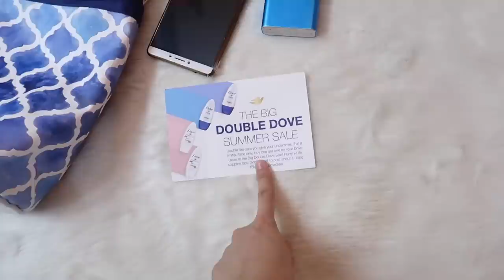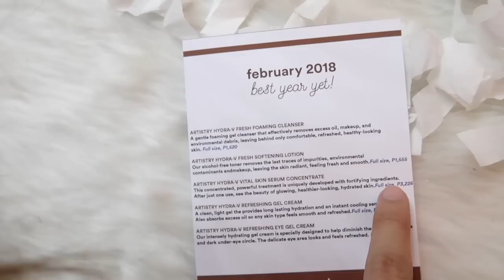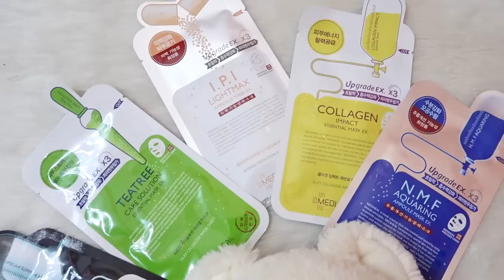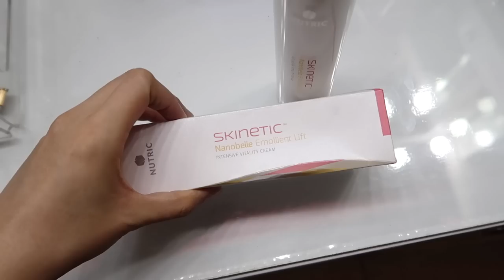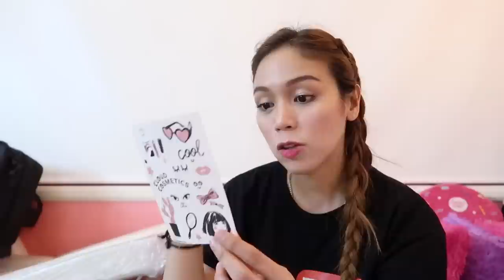ANONG NANGYARI SAKIN? ANONG PETSA NA? - candyloveart